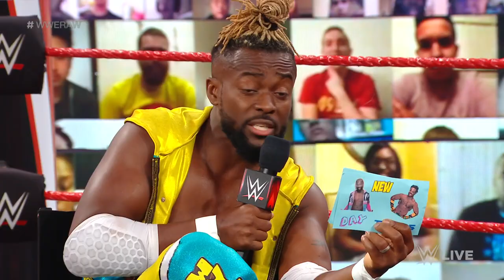The New Day flips “Miz TV” on The Miz & John Morrison: Raw, Jan. 4, 2021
“Miz TV” gets heated when The New Day’s Kofi Kingston & Xavier Woods flip the script on The Miz & John Morrison, leading to an announcement from WWE Hall of Famer Teddy Long. Catch WWE action on WWE Network, FOX, USA Network, Sony India and more.
Follow WWE on YouTube for more exciting action!